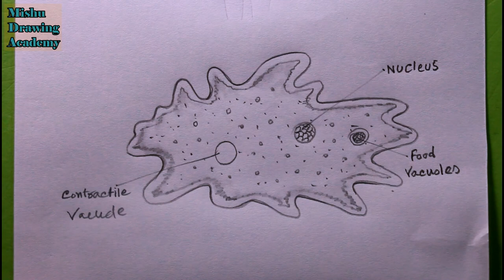how to draw amoeba easy way/amoeba drawing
i draw the amoeba easy with pencil on art paper on my easy technique.
i like drawing, pencil sketch water color acrylic flower painting,
natural scenery painting abstract painting and abstract expressionism.
i hope every one like my art works...thank you so much